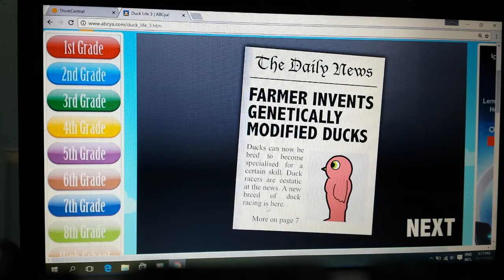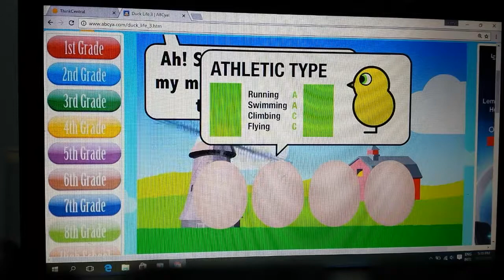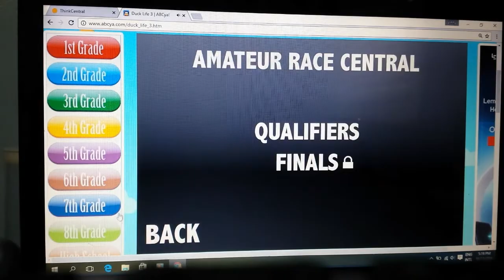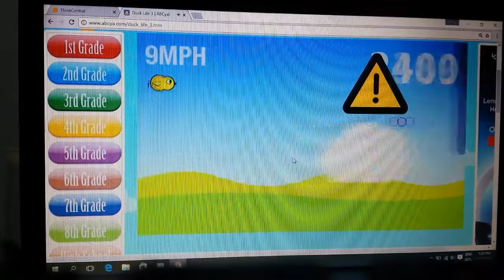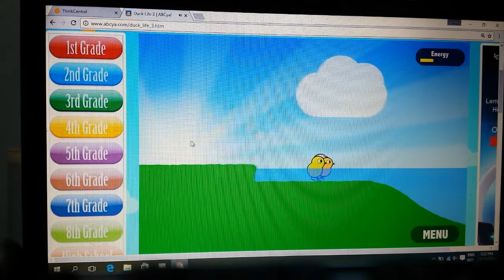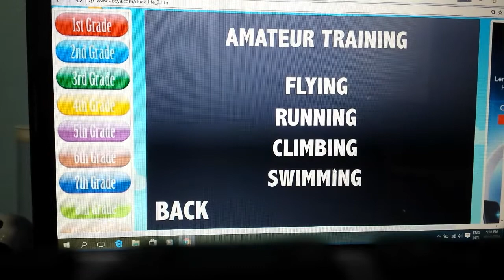Duck Life 3 | Getting the hang of it (ep.1)